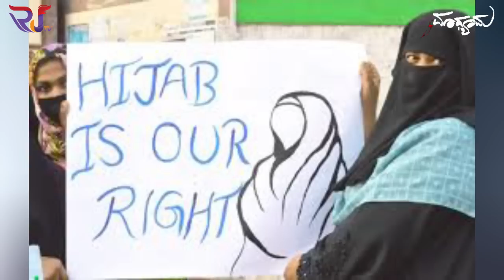ಸುಪ್ರೀಂ ನಲ್ಲಿ ಹಿಜಾಬ್ ವಿವಾದ: ವಾದ ಹೇಗಿದೆ ಕೇಳಿ!